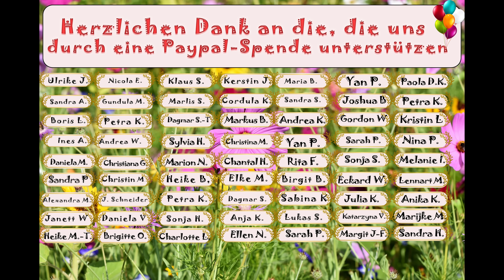Currywurst einkochen, mit genialer Sauce aus frischen Tomaten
Zutaten Currysauce:

4 kg Tomaten
2 Rote Zwiebeln
4 EL Olivenöl
150g brauner Zucker
550 ml Apfelessig (5% Säure)
3 EL Senfkörner
1-2 Sternanis
1 TL Zimtbruch bzw 0,5 Stangen Zimt
1 TL Piment
1 EL schwarze Pfefferkörner
200 gr. Apfelmus
Madras Curry mild und Salz nach Geschmack

Für die Bratwurst bitte NUR  gebrühte Bratwürste nach eurem Geschmack verwenden, diese in der Pfanne braten und in Scheiben schneiden.

Einkochzeit:
120 Minuten
100° Celsius

Wer nur die Soßen einkochen möchte, 20 Minuten bei 90 Grad.

Wenn ihr über den folgenden Link eure Gläser oder Einkoch Zubehör bei der Gläser und Flaschen GmbH bestellt, bekommen wir eine kleine Provision, ohne das ihr mehr dafür zahlen müsst:

Jumbotopf mit Glasdeckel *

Küchenprofi Tee-/ Gewürzkugel* - ich habe das mit 6,5 cm

Rajah Mild Madras Currypulver*

Gewürzgläser Rund 24er Set *

Original Sturzglas 370ml *

Tomaten Jumbo Aroma Fleischtomate Buffalo Steak Samen *

Jahodo, Cherrytomate von Bobby-Seeds Portion *

Tomate SAN MARZANO *

Für alle die keinen Einkochautomaten haben, hier eine platzsparende Alternative:

Einkochset Della Casa *
(kleines Budget)

Einkochautomat mit stufenlosem Temperaturregler und Timerfunktion *
(mittleres Budget)

Weck WAT 25A Einkochautomat 1800 Watt mit Hahn *
(größeres Budget)

Meine Einkoch Bibel:

WECK Glasheber, die Ideale Hilfe beim Einkochen *

3 Teiliges Trichter Set *

Servierwagen mit Schublade *

wenn ihr darüber etwas kauft, zahlt ihr keinen Cent mehr, unterstützt aber unseren Kanal durch eine kleine Provision die wir dafür bekommen. Herzlichen Dank❤

Die Verwendung und Haltbarkeit von selbst hergestellten Lebensmitteln erfolgt auf eigene Verantwortung des Verbrauchers. Es wird keine Haftung für Schäden übernommen, die durch unsachgemäße Zubereitung, Lagerung oder Verwendung entstehen können.
Durch die Nutzung der Rezepte und Informationen auf diesem Kanal erklären Sie sich mit diesen Haftungsausschlüssen einverstanden und übernehmen die volle Verantwortung für die Zubereitung, Lagerung und den Verzehr der hergestellten Lebensmittel.